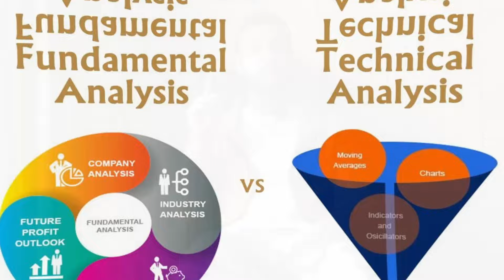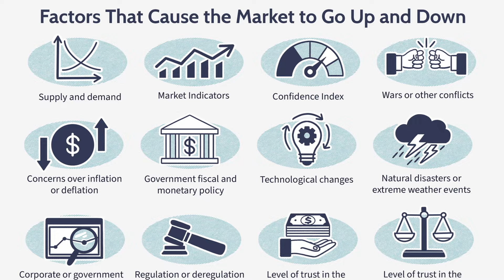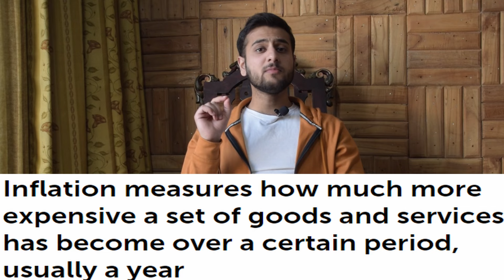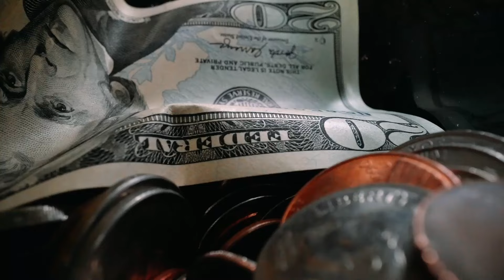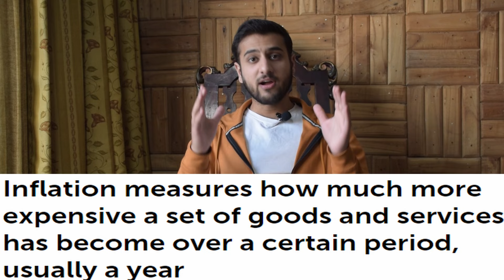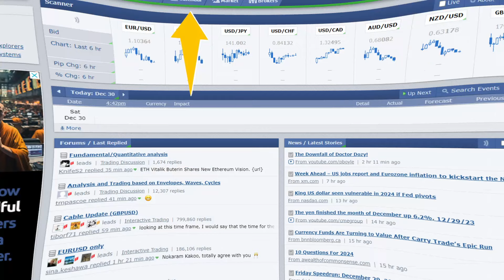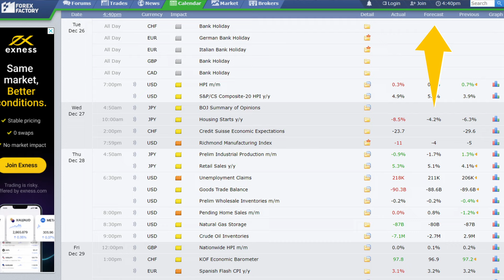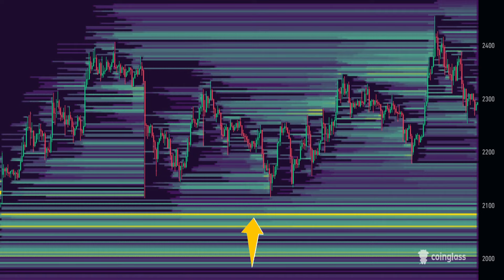How Interest Rates Play with Your Crypto Portfolio | Abdullah Khan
For Personal Mentorship or Premium Group Services,

Welcome to our latest video. Ever found yourself pondering how interest rates impact our wallets and investments? 📉💸 Join us for a no-nonsense, mature discussion as we unravel the complex relationship between interest rates and market dynamics.

🔍 Topics Covered:

Understanding the Basics: Get a grasp of the fundamental concepts surrounding interest rates.
Market Reactions: Explore how different markets respond to changes in interest rates.
Investor Strategies: Learn how savvy investors navigate the landscape influenced by interest rate movements.
Economic Implications: Discover the broader economic implications of interest rate shifts.